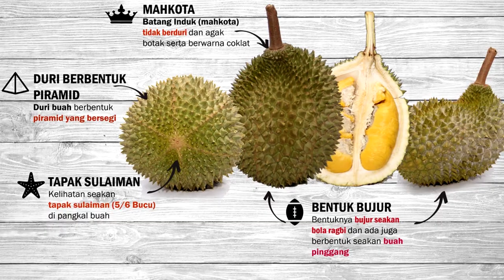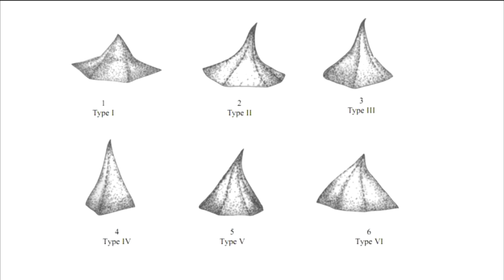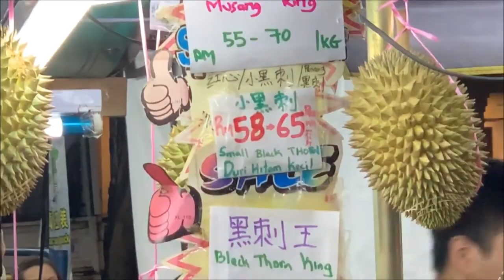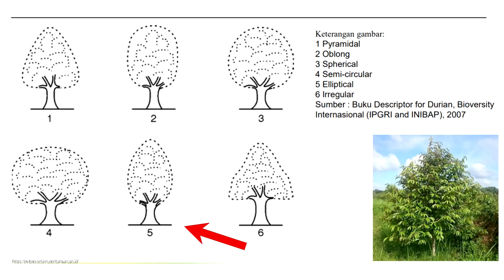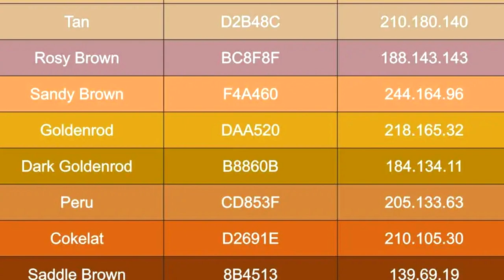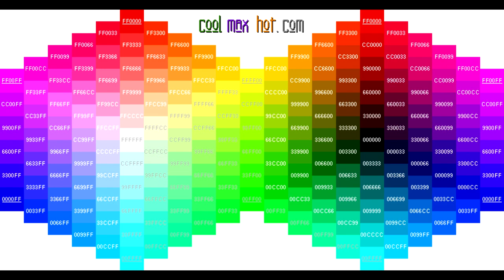Ciri-ciri Durian Musangking Asli - Jangan Salah Pilih dan Jangan Sampai Salah Tanam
Jika anda tertarik untuk menanam atau mengebunkan DURIAN ni anda bisa mendapatkan bibitnya dengan menghubungi kami lewat nomer:
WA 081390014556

Ciri-ciri durian musangking dapat di identifikasi dengan mudah melalui 3 kriteria yaitu dengan mengenal bentuk buah, karakter tanamannya dan mengenal bentuk daunnya.
Mengenal buah musangking bisa di lihat dari bentuk buah, bentuk duri, tangkai buah, daging buah, dan bijinya.
Untuk mengetahui tajuk tanaman durian musangking bisa dilihat dari vigor tanaman, warna batang, dan penampang batangnya.
Sedang untuk mengidentifikasi daun durian musangking bisa di lihat dari bentuk dan warnanya.
Untuk lebih jelas bisa tonton video ini sampai selesai.

Terimakasih atas dukungan dan subscribenya.

Untuk informasi bibit durian musangking bisa menghubungi 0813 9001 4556